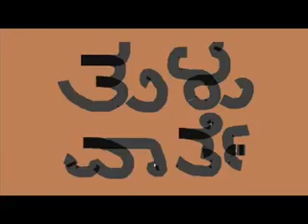Tulu warte Sd king From youtube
Sd king from youtube.
after effects beginner tutorials.
gau mata meaning.
gau mata history.
2017 modi sarkar gst.
hyderabadi comedy 2017 full movie.
hyderabadi comedy gullu dada.
hyderabadi comedy scenes.
funny videos 2016 whatsapp.
youtube funny kid videos.
funny videos youtube babies.
youtube funny videos animals.
funny videos 2017.
comedy funny video hindi.
comedy funny video clips.